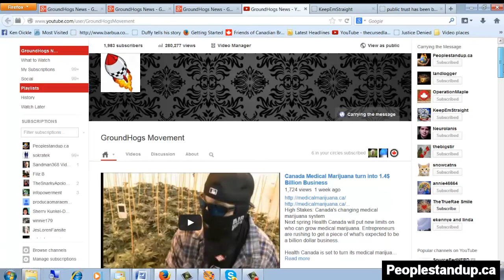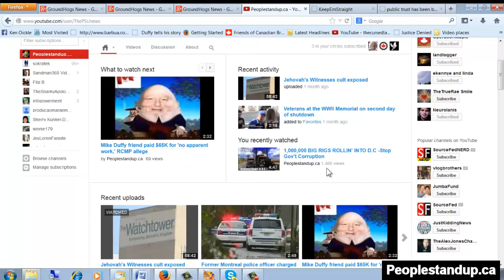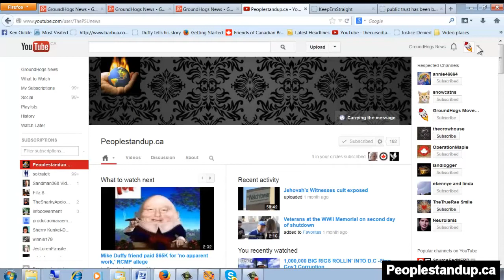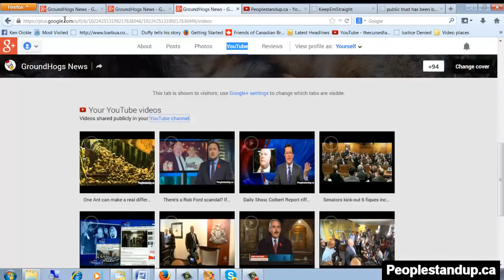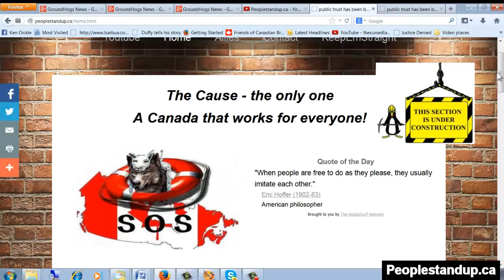YouTube = Google+ gone mad?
This how I feel about my YouTube experience after last 6 years of being on here. I think Google + will be end our YouTube experience as we know it!

There's No Avoiding Google+.  WALL STREET JOURNAL.

The result is that people who create an account to use Gmail, YouTube and other Google services—including the Zagat restaurant-review website—are also being set up with public Google+ pages that can be viewed by anyone online. Google+ is a Facebook rival and one of the company's most important recent initiatives as it tries to snag more online advertising dollars.